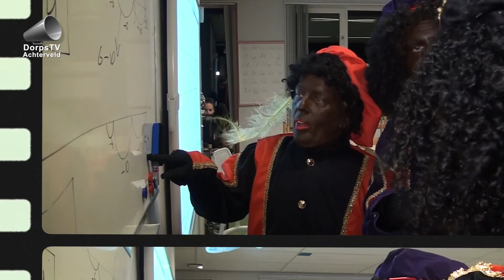Sinterklaasintocht 2017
Sinterklaas is aangekomen in het dorp. Naast heel veel kinderen was de nieuwe burgemeester, burgemeester Bouwmeester, er om hem welkom te heten..